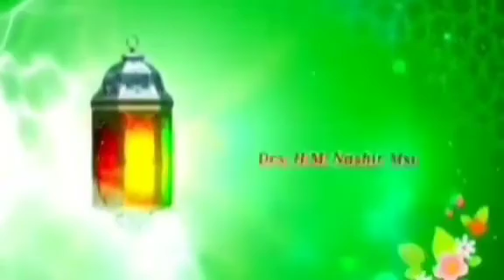Kajian Kitab Al Adzkar, Bab Membaca Al Qur'an bag. 3, Ustadz Drs HM Nashir MSi